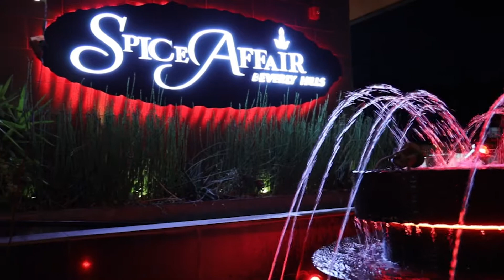Joel & Angela Production Steppers Masquerade Ball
Joel & Angela Production California Steppers Masquerade Ball with special guest Carmichael and DJ Shorty, Dj Big Mike,